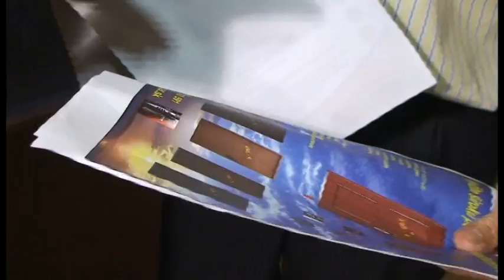Pozor na výber bezpečnostných dverí do bytu!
Potrebujete vchodové bezpečnostné dvere?
Podľa čoho sa rozhodujete pri ich výbere a hľadaní?
Je rozhodujúca cena? A nie kvalita?
Pozrite si jednu veľmi nepríjemnú skúsenosť zákazníčky, ktorá sa rozhodovala iba podľa ceny!